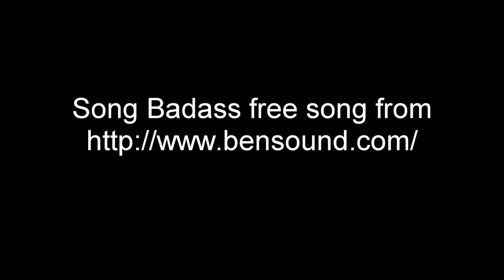Gta Sa Killing Spree Previous ones being picture fixed for a Recap for 11 Before after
I downloaded all the previous from my channel here on youtube of Killing spree's Prequel/1-10 since I no longer had them on pc, I am fixing the picture the best I can due to bad Quality but there's only so much I can do without the original source videos that I deleted years ago I'm slapping Killing Spree The Prequel-Killing Spree 10 thats right all of the previous 10 Plus the prequel parts Into one video Recap, the recap is to get you caught up on the previous killing spree's so you will be ready for The Director's cut of episode one of season 11 I am currently working on I'm also working on clips for Episode 2 of season 11